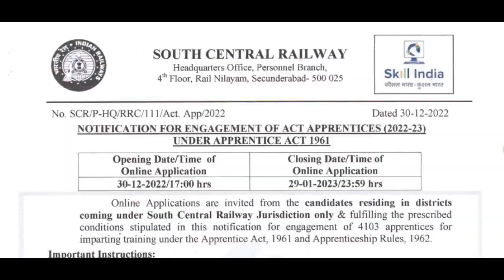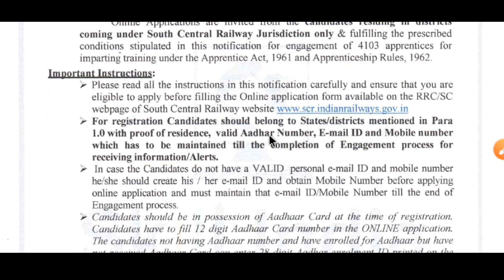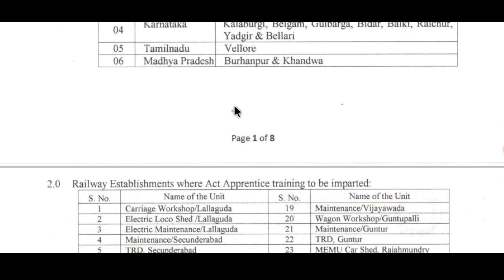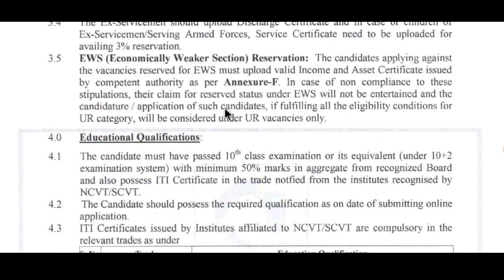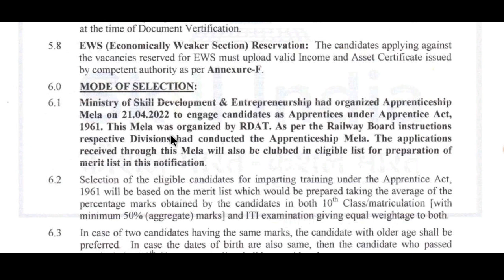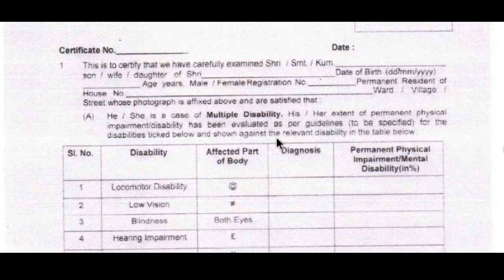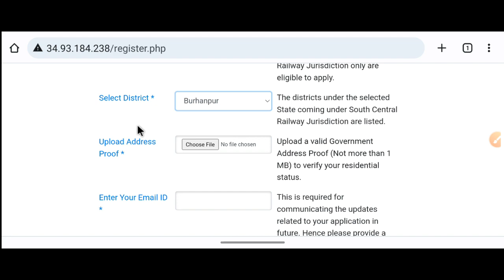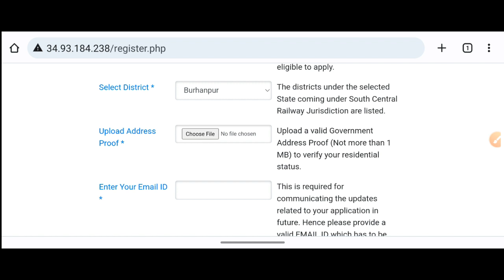SCR Apprentice 2023 | SCR Apprentice Vacancy 2023 | RRC SCR Apprentice 2023 | How to apply Online